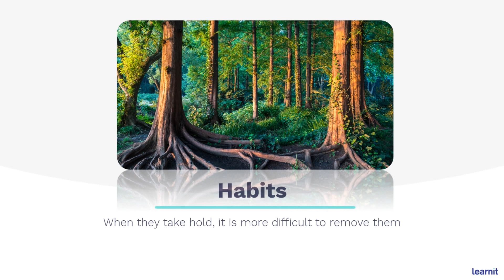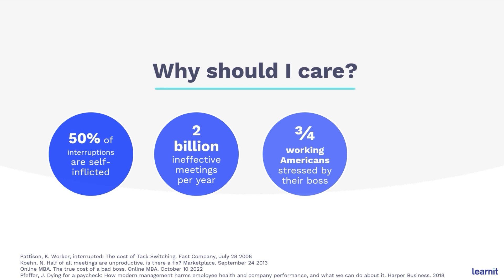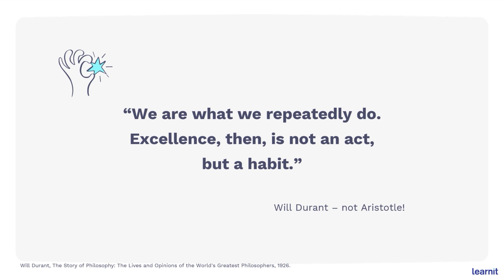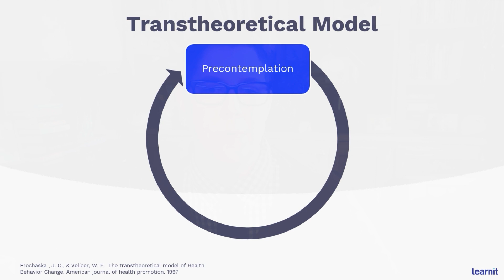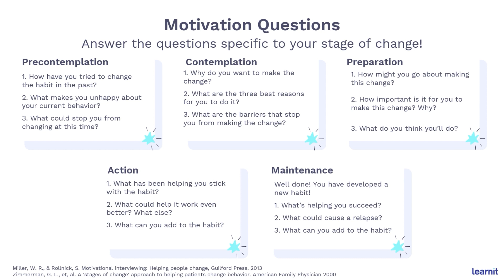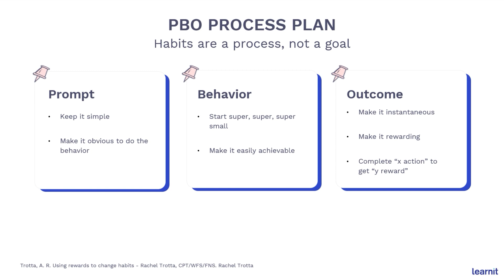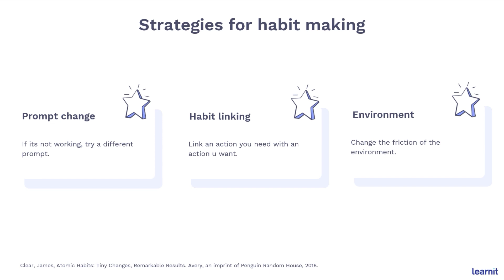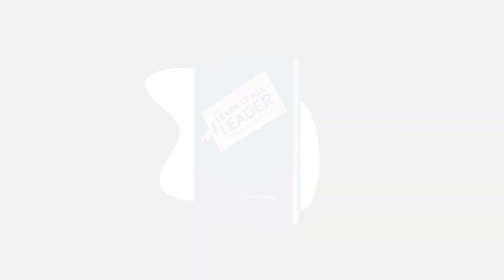Build Productive Work Habits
Upskill with Learnit and discover how to achieve behavior change by developing productive habits.

Changing a work habit can be challenging. It takes self-exploration, practice, and motivation to stay on track. This workshop dives into an easy-to-adopt process of habit formation through a work-focused lens. Participants will revitalize their work routines by exploring the behaviors they want to change and the triggers behind making and breaking habits. Through interactive and self-reflection-driven training, participants will learn how to easily create and stick to healthy work habits by using scientifically proven steps of behavior change and habit formation.

What We’ll Explore:

Discover the science behind behavior change and the psychological process that occurs when we go through or stop a behavior change. Learn about and reflect on obstacles that get in the way of changing behavior and the solutions to excel in your role. Experience motivational interviewing by participating in a guided self-reflection activity to discover your motivations for change. Create a plan to make new habits and break the old ones!

Start 0:00
Introduction 0:16
A Story About Habits 1:31
Why Should I Care 5:13
What is a Habit? 7:57
Work Habits 10:09
Habit Change Process 12:11
Identifying Habits 13:24
Two Turns 14:17
Investigating Habits 15:28
Transtheoretical Model 18:25
Habit Case Studies and Reflection 22:47
Motivation Questions 24:59
PBO Plan - Introduction 26:39
PBO Plan - Prompt, Behavior, and Outcome 28:50
PBO Plan - Exercise 33:27
Action Tips 35:21
Strategies for Habit-Making 38:56
Actions to Take 41:43
Conclusion 43:11